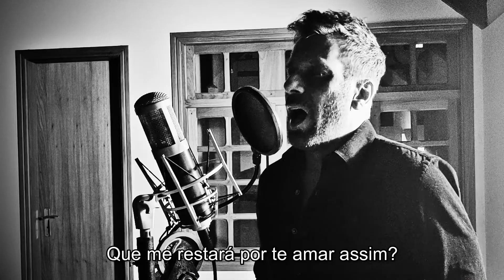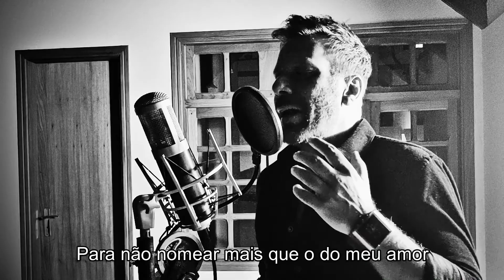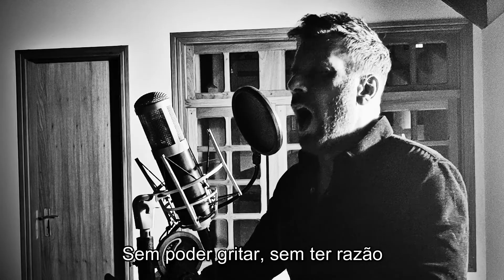AZNAVOUR: "De quererte así" - Carlos Rodriguez (Legendado)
Versão espanhola do cantor e compositor Charles Aznavour para sua canção "De t'avoir aimée". Esta versão foi gravada no álbum "Sus Más Grandes Éxitos", de 2002.

Gravação, mixagem e masterização: Carlos Rodriguez
Filmagem e edição: Carlos Rodriguez
Arranjo: Carlos Rodriguez